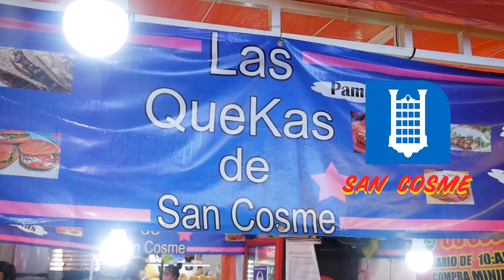BAÑADAS, empapadas, AHOGADAS en ACEITE | La garnacha que apapacha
¿Poco dinero y mucho antojo? No busques más...
↓ ↓ ↓DIRECCIÓN ↓ ↓ ↓

Dirección :
- Ribera de San Cosme s/n esquina Gabino Barreda mercado, San Rafael, 06400, CDMX

Horario:
Lunes a Domingo 11:00 a 22:00

Metro/Metrobus:
- San Cosme